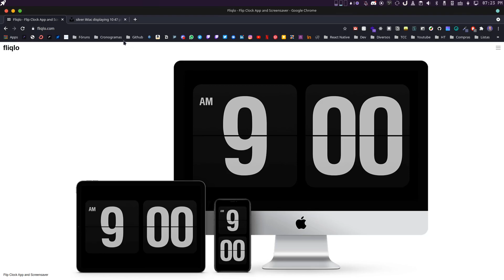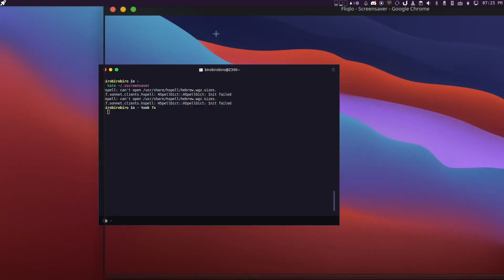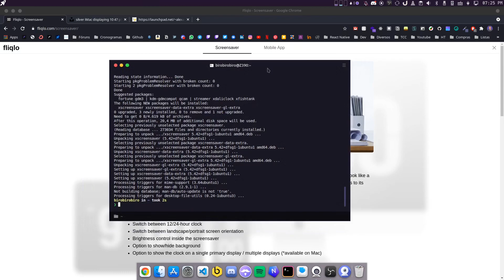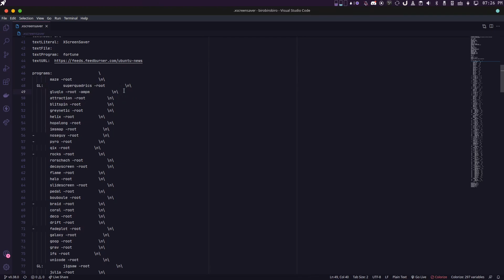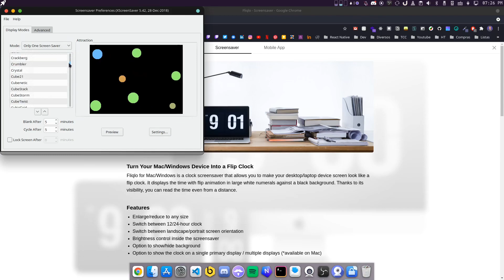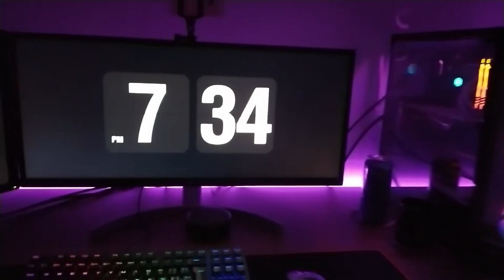COMO INSTALAR O FLIPCLOCK NO LINUX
Comando xscreensaver:
sudo apt-get install xscreensaver xscreensaver-gl-extra xscreensaver-data-extra

Comando para editar o arquivo:
gedit ~/.xscreensaver

Comando a ser inserido:
gluqlo -root \n\